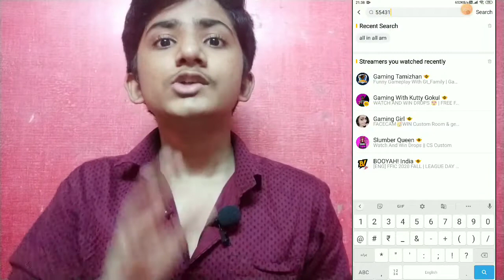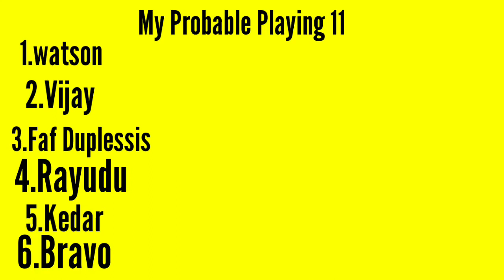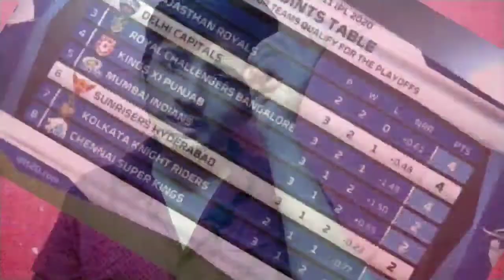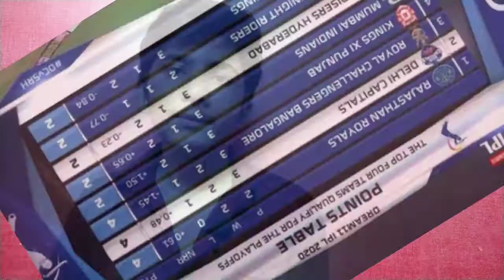CSK vs SRH Match Preview | IPL With Krishna Especially CSK | All In All AM